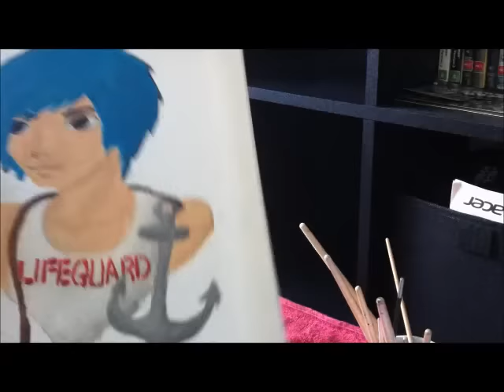Acrylic Painting for Nathan Owens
I did this painting for Nathan Owens for hitting over 90K followers on Twitter the other day.
NOTE: I had to change the soundtrack because most of the songs I had on it I didn't have permission to use. (I was trying to avoid using Ghost Town but yeah). Also in some small bits my stupid little bitch of a camera decided to stop recording at some parts so there are small bits cut out. Half way through the video though I swap from my camera to my iPhone.